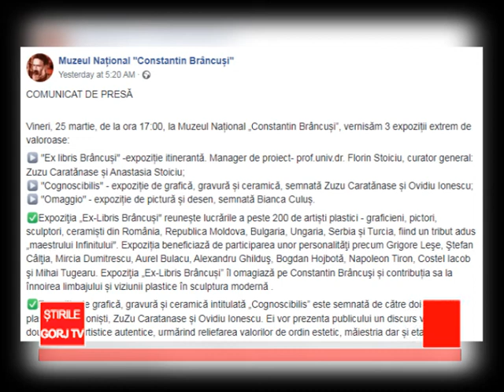3 expoziții valoroase la Muzeul Național Constantin Brâncuși